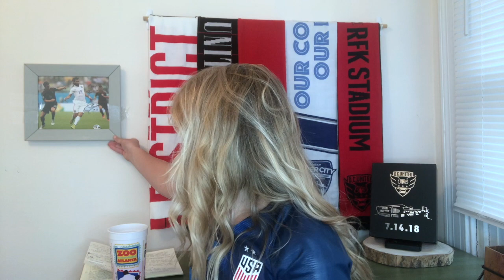Week Six in MLS, Number One in Our Hearts! LAFC at DC United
My first video of the 2019 MLS season as DC United hosts LAFC at Audi for the first time. A clash of the best teams in both conferences. Looking forward to spring in the district and hope I see you tomorrow at Audi!